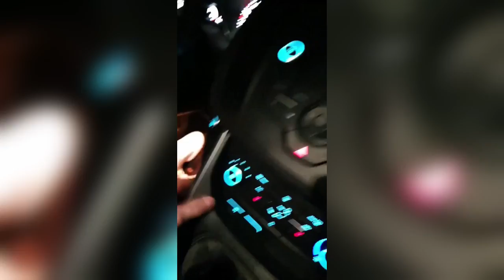KORONAWIRUS TY K***O! THE BEST OF UDAR 4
Ostatni odcinek z marcowego *maratonu* UDARowego. Mam nadzieję że się Tobie (tak, Tobie drogi widzu) podobał! ^^
Informacje & linki:
📺 Montaż: Davinci Resolve 16
💽 Grafika: GIMP 2

Prezes ^^
FILM ZOSTAŁ STWORZONY W CELACH HUMORYSTYCZNYCH I NIE MA NA CELU NIKOGO OBRAZIĆ!
NIE JESTEM właścicielem materiałów występujących w filmie! Pochodzą one z kanałów twórców wymienionych powyżej.